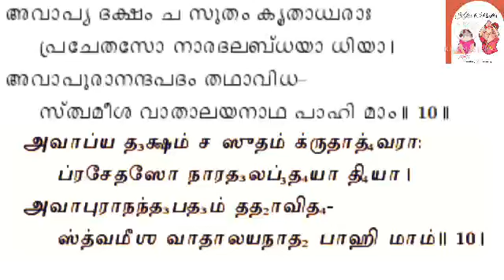Chant with me Narayaneeyam for beginners//Dasakam 19//Malayalam and Tamil lyrics!!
My sincere effort in spreading Narayaneeyam and thereby the "Mahathwa" of Lord "Guruvayurappa" 🙏 through His Prayers among everyone for Global Prosperity!!

To learn slokas, sentences split for easy learning for beginners with a short meaning in Malayalam and Tamil!!